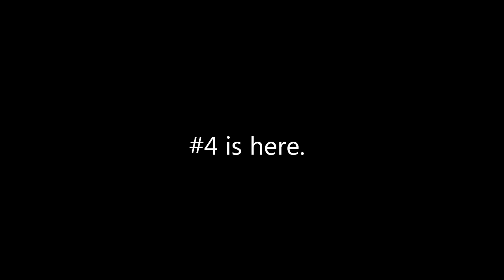Glass Orchid #4!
Glass Orchid #4 now available at glassorchidmag.blogspot.com